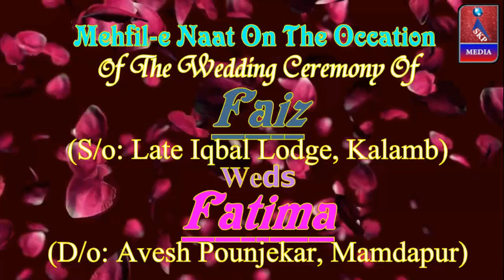Hale Dil Kisko Sunaye Aapke Hote..., Mehfile Naat, On The Wedding Ceremony. Faiz, Neral